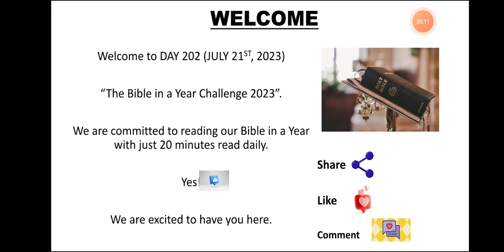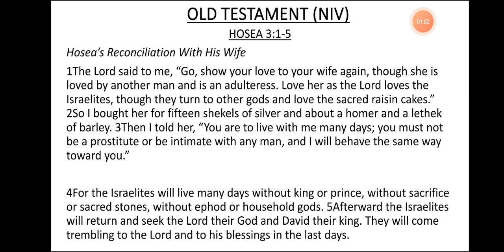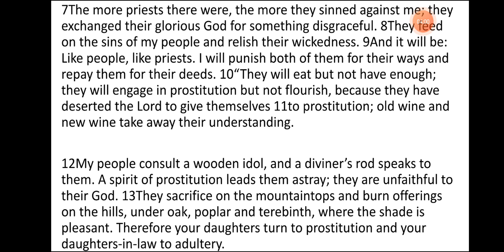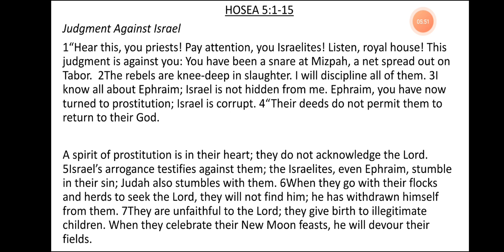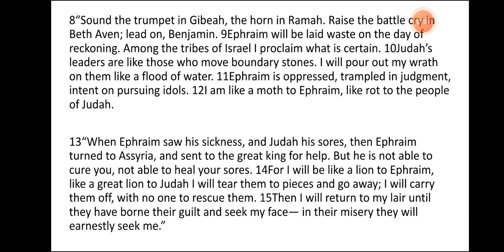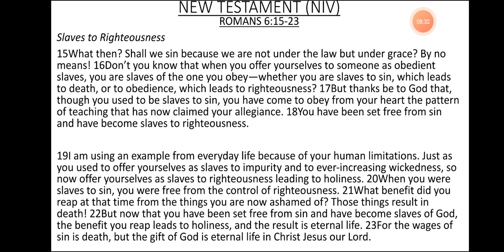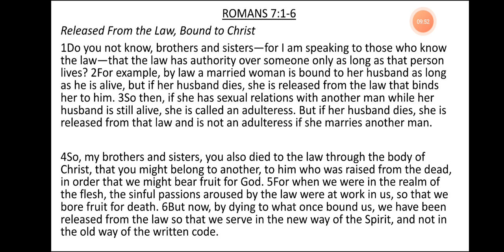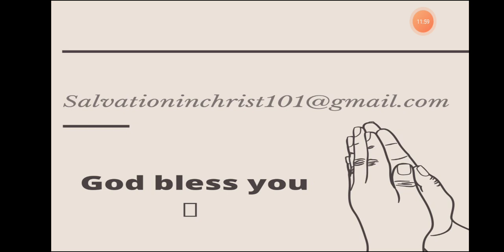DAY 202- JULY 21st, 2023. BIBLE IN A YEAR CHALLENGE